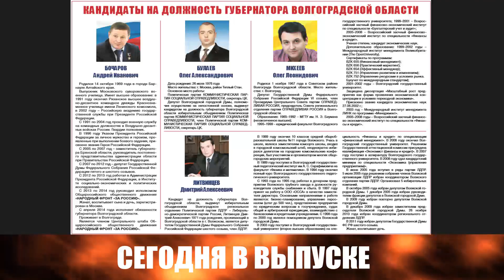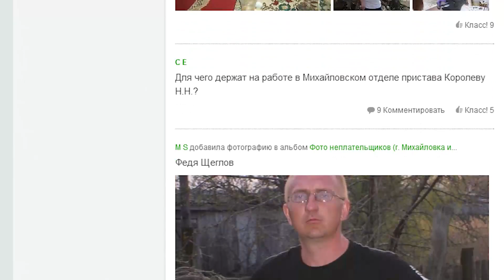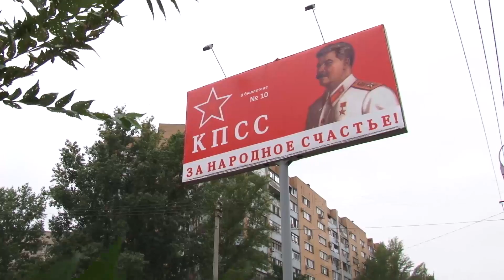Итоги дня от 3.09.2014